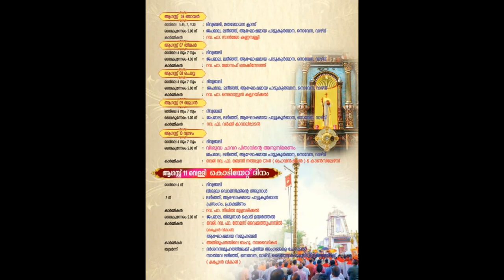Pallippuram Church Notice 2023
പള്ളിപ്പുറം പള്ളി തിരുന്നാൾ നോട്ടീസ് 2023 :-